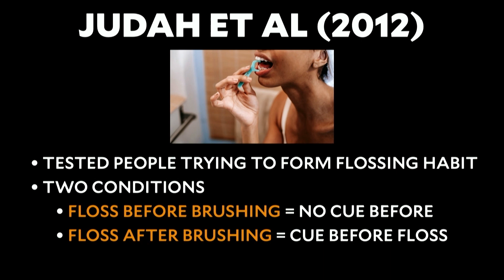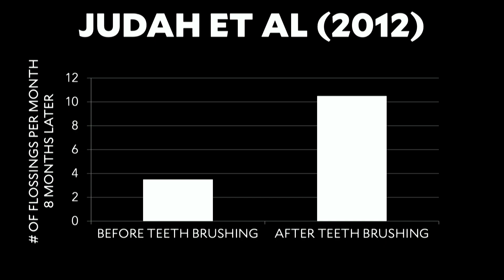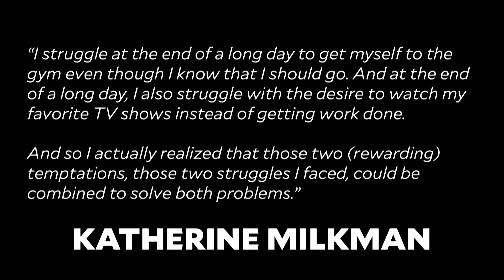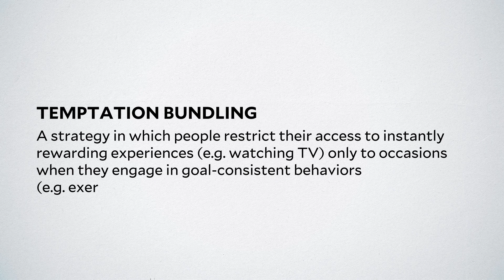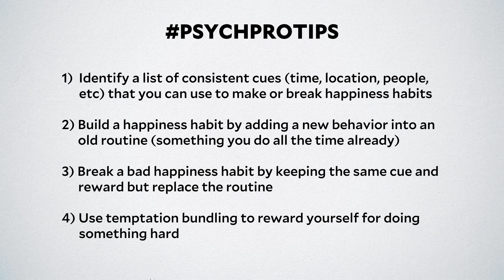Dr. Laurie Santos. Achieving Our Happiness Goals: Hacking the Habit Loop. Science of Wellbeing Teens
In this video for teens, Dr. Laurie Santos explores the power of habits and their impact on happiness, providing practical tips on forming good habits and breaking bad ones. Discover how to use cues, existing routines, and temptation bundling to enhance your mental well-being and achieve a happier life. This is video #39 in Dr. Laurie Santos' series on the science of well-being for teens.

Source: The Science of Well-Being for Teens, Lesson 6.5, "Achieving Our Happiness Goals: Hacking the Habit Loop"